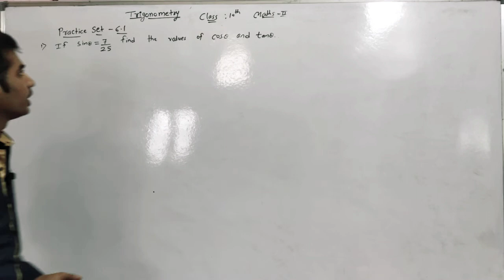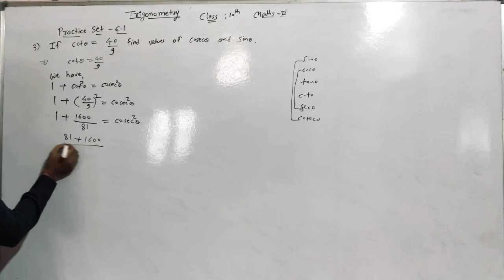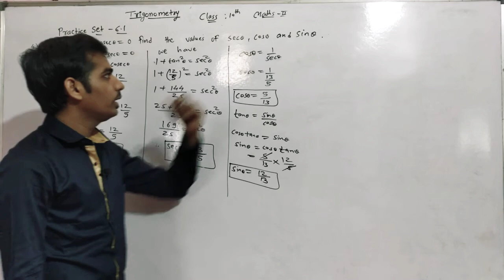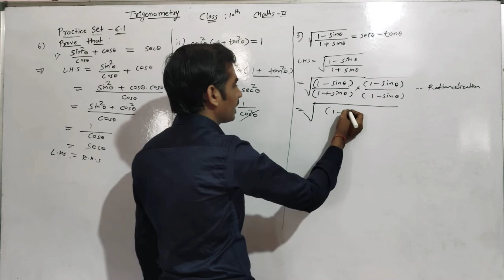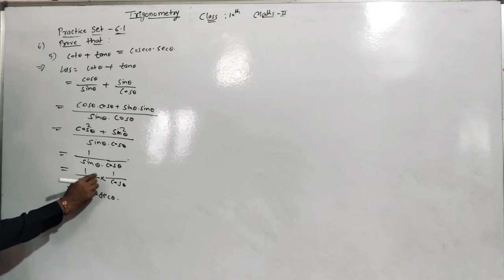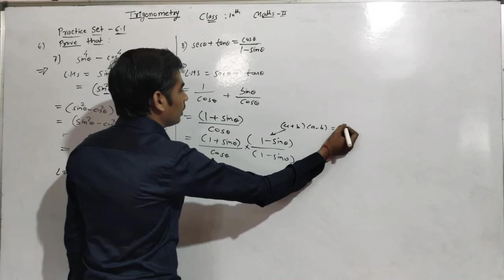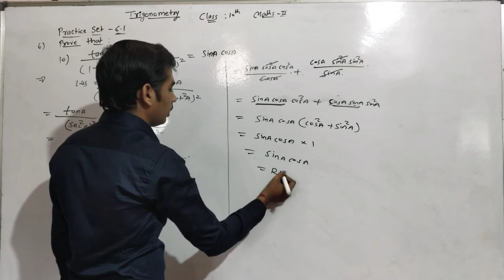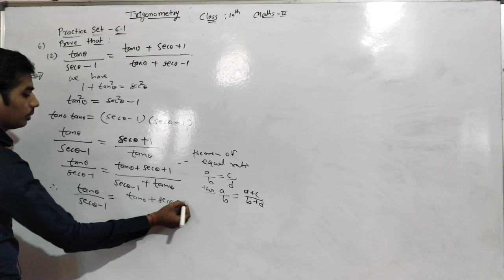Practice Set 6.1 Class 10th Maths2 Trigonometry Geometry SSC MH board